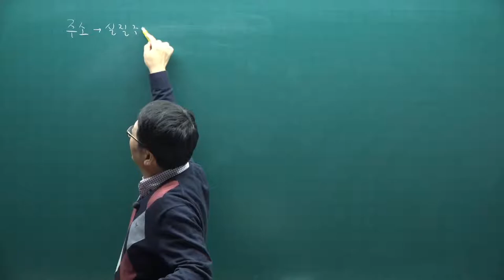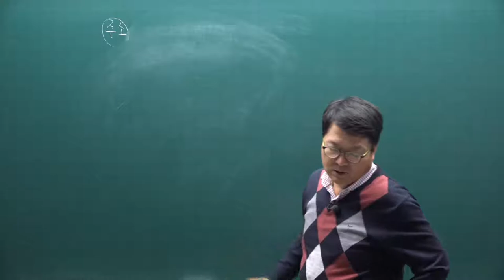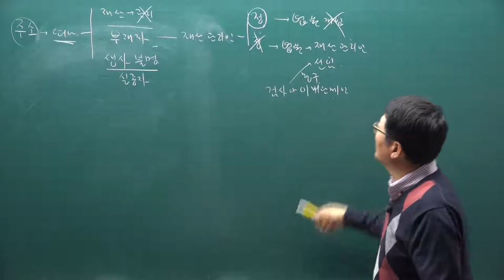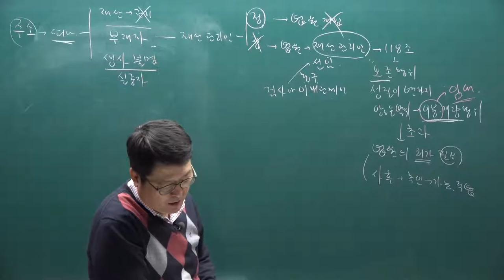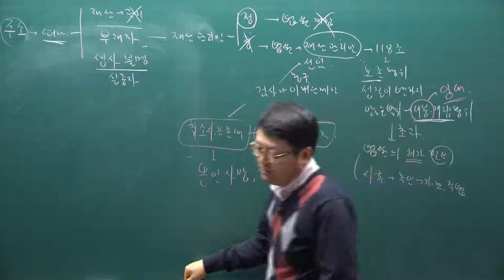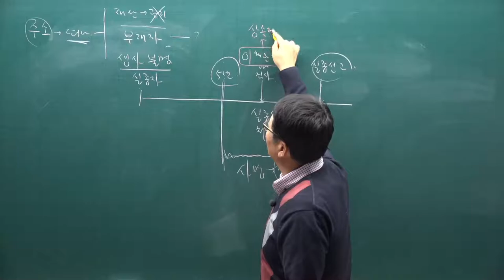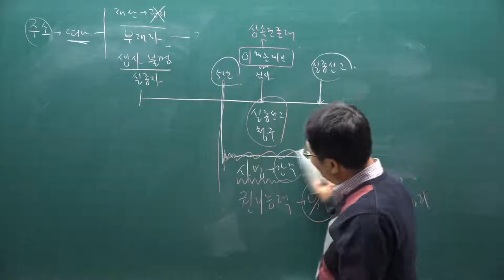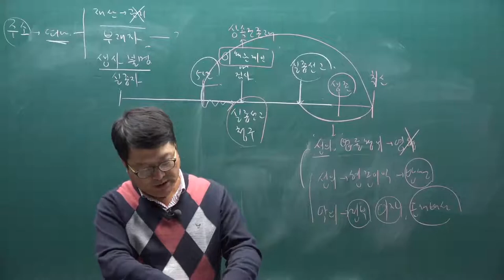[주전무] 2021년 주택관리사 민법 기본이론과정 8강